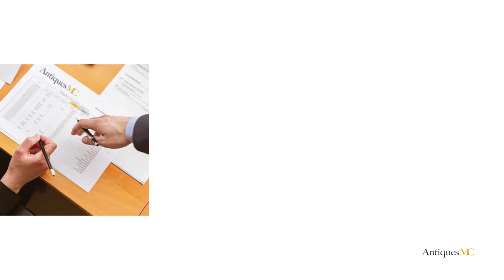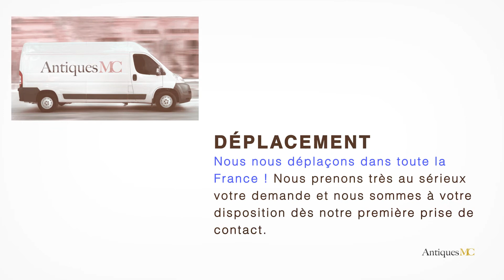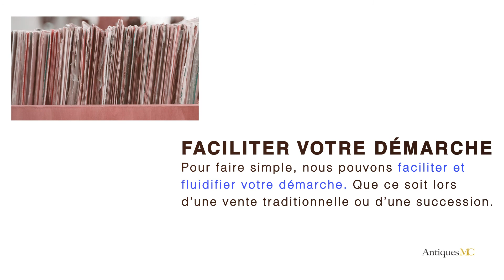Tadao Arimoto Estimation et Cote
Si vous souhaitez vous séparer d'une œuvre de Tadao Arimoto, nous pouvons faire une estimation gratuite de votre œuvre et vous accompagner pour une vente en salle des ventes.